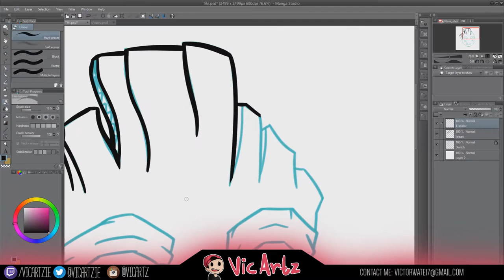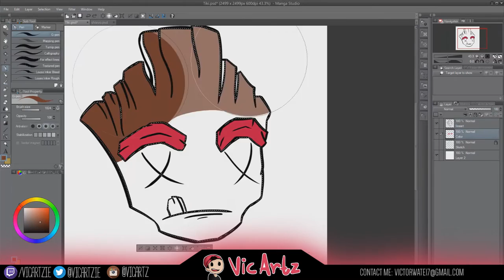T-Shirt Design - Speedart